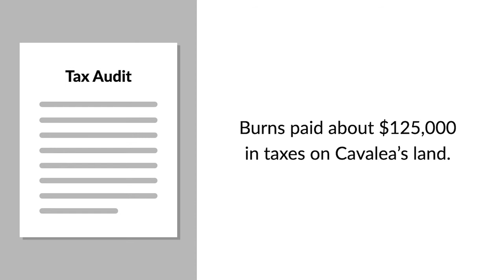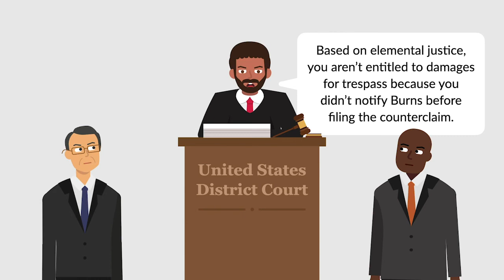Burns Philp Food, Inc. v. Cavalea Cont’l Freight, Inc. Case Brief Summary | Law Case Explained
Burns Philp Food, Inc. v. Cavalea Cont'l Freight, Inc.  | 135 F.3d 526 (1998)

Burns Philp Food versus Cavalea Continental Freight tells the tale of an accidental trespass that was part of a comedy of errors of inattention.

In 1986, Nabisco sold a tract of industrial real estate in Chicago. Cavalea Continental Freight bought part of it. Burns Philp Food bought the rest. As the first mistake in a series of transactions plagued by carelessness, tax officials recorded Burns as the owner of two parcels that actually belonged to Cavalea. Neither business noticed.

Burns had its property surveyed so it could build a fence on the property line. The surveyor did a lousy job, and Burns’s new fence accidentally captured two thousand square feet of Cavalea’s land. Neither business noticed.

In 1993, an audit revealed that Burns had paid about one hundred twenty-five thousand dollars in taxes on Cavalea’s land. Cavalea refused to reimburse Burns, so Burns sued for restitution.

In 1995, Cavalea discovered that Burns had enclosed some of its land within its fence. It filed a counterclaim against Burns, seeking damages for trespass to land.

When the trial finally occurred, the district court judge held that Cavalea had been unjustly enriched by the tax payments and ordered Cavalea to pay Burns back. He held that the unjust enrichment claim was an equity claim and that, accordingly, the amount of restitution wasn’t limited by the state statute on unwritten contracts.

The judge also held that, based on elemental justice, Cavalea wasn’t entitled to damages for trespass because it hadn’t notified Burns that the fence had been built on Cavalea’s land before filing its counterclaim. Cavalea appealed the amount awarded in restitution and the decision on the trespass claim.

Want more details on this case? Get the rule of law, issues, holding and reasonings, and more case facts

Have Questions about this Case? Submit your questions and get answers from a real attorney